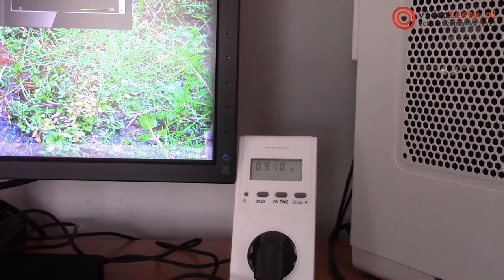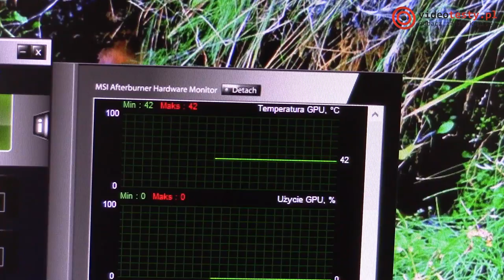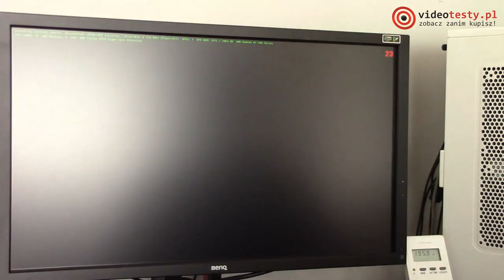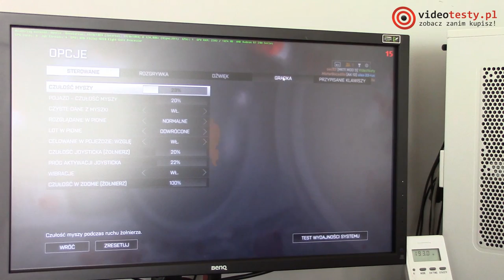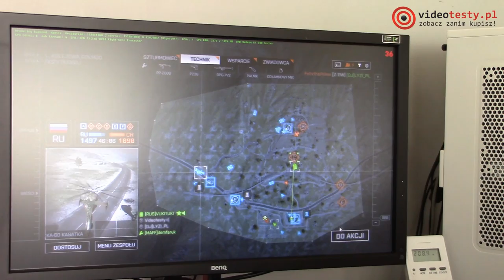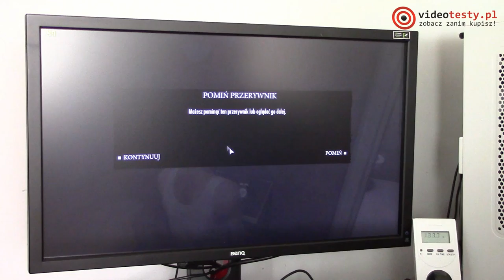Sapphire R7 250 Ultimate - cisza przede wszystkim!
Redakcja Portalu
VideoTesty.pl